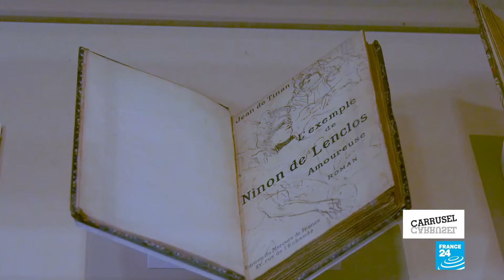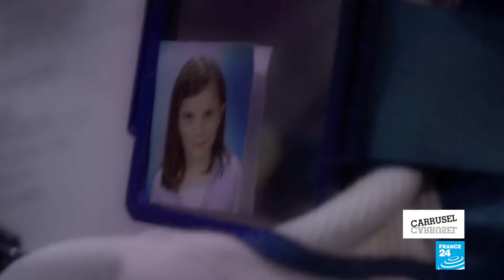Toulouse-Lautrec, el pintor de los cabarets, recibe homenaje en París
En esta edición de Carrusel de las Artes nos vamos a París, lugar donde revivimos la retrospectiva sobre Toulouse-Lautrec puesto que el ‘Grand Palais’ de París ofrece un homenaje al artista que reveló la efervescencia de la Belle Epoque, los cabarets parisinos y sus bailarinas. También conoceremos al contratenor congoleño, Serge Kakudji y en los estrenos del cine francés viviremos dos exploraciones de la maternidad a través de un drama doméstico y una aventura espacial.